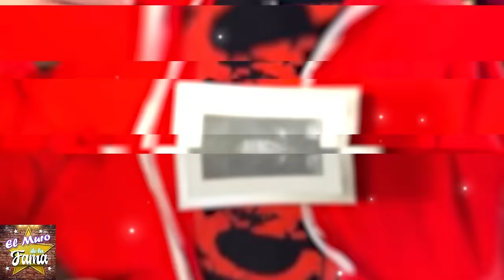💥💣Escándalo EXPL0S1V0!¿Despiden a DANIEL BISOGNO Mano Derecha de Pati Chapoy?¿PODRÍA SER DENUNCIADO?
LO CORREN, DANIEL BISOGNO lo cual  PODRIA SER DENUNCIADO por ser C0MPL1CE